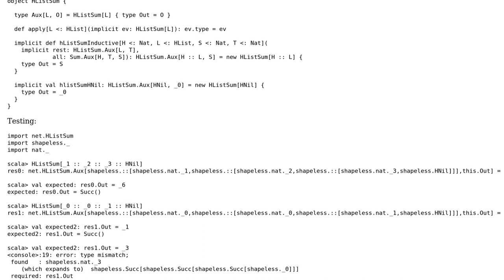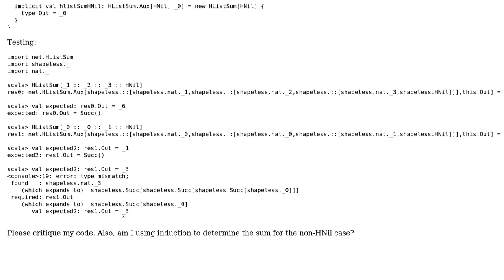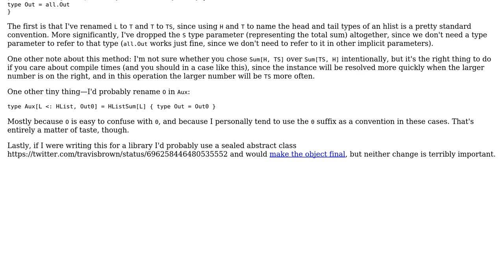Sum of HList (where all elements are Nat's)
With thanks & praise to God, and with thanks to the many people who have made this project possible! | Content (except music & images) licensed under CC BY-SA | Music | Images & others | With thanks to user Travis Brown user Kevin Meredith and the Stack Exchange Network Trademarks are property of their respective owners. You are responsible for your own actions.